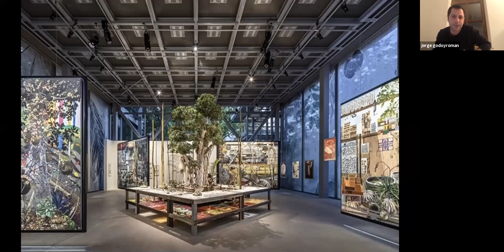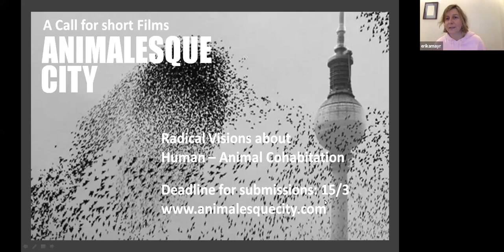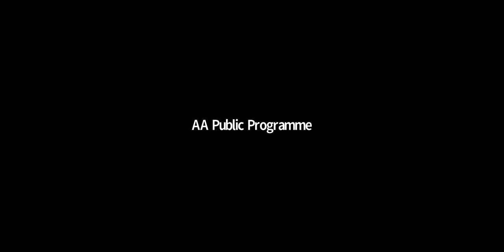Animalesque City: Radical Visions about Human-Animal Cohabitation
As part of the Visiting School Animalesque City competition, this Roundtable explores the meaning and potential of wildlife in the design and construction of our urban environments.

Humans are mammals, but our anthropocentric perspective has unbalanced our position within the animal kingdom and within the natural world as a whole. Through the Animalesque City competition - A call for short films - we aim to propose new ways of thinking and engineering that can help us establish interspecies collaboration based on mutuality, instead of domination and one-sided exploitation. We believe that this will lead to more equal cities and resilient socio-ecological systems.

Can we build scenarios for symbiosis with the species that inhabit the world and live alongside us? What can we learn from animals by looking at how they use their senses, the ways in which they communicate and work together, the extent to which they follow their instincts, their adjustments and adaptations? And what do we have to offer from our side?

Over the past three years, the Animalesque Visiting School Berlin has been dedicated to knowledge production about the potential of architectural design as a stimulus for biodiversity. The Berlin based Animalesque team exists of architects and designers Jorge Godoy Roman, Ana Zatezalo Schenk, Sjoerd Krijnen and Florentin Steininger. They work collaboratively with designers, ecologists, biologists, philosophers, artists and academics to stimulate transdisciplinary research that responds to the growing complexities of an urban/natural world.

Prominent researchers and practitioners engaging biodiversity concerns such as Erika Mayr, Emanuele Coccia, Charles Coleman, Jan Wurm, Ricardo de Ostos and Raoul Bunschoten have generously taken part in various projects run by Animalesque.

The Animalesque methodology is instrumentalized through workshops, seminars and the design and construction of physical prototypes. Exhibiting and developing work within the context of art festivals and exhibition spaces allows for curating and presenting the discourse to a broad audience in an engaging way. The current online competition is a reflective response to the current pandemic, which exposes our vulnerability and forces us to rethink our actions and position in the natural world.